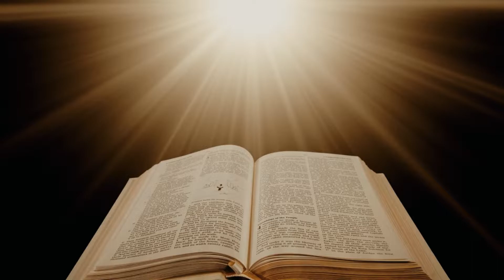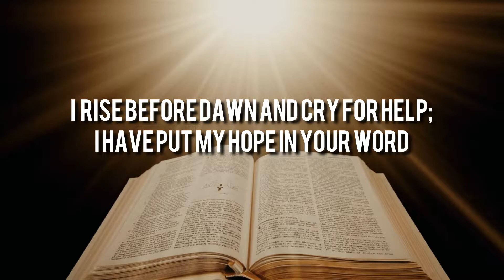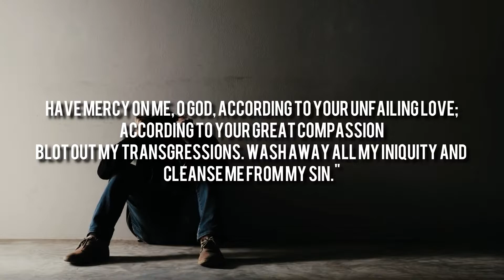start your day with hope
Every day is an opportunity for a new beginning. It makes no difference what happened yesterday, all that matters is what happens today. When you wake up in the morning, remember that the day ahead is full of possibilities, It's a fresh day, a new beginning.